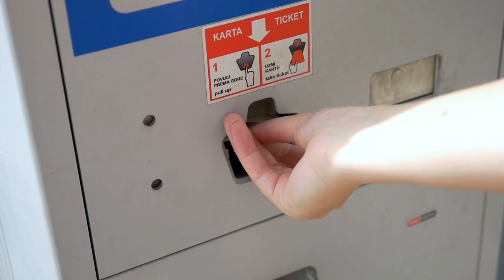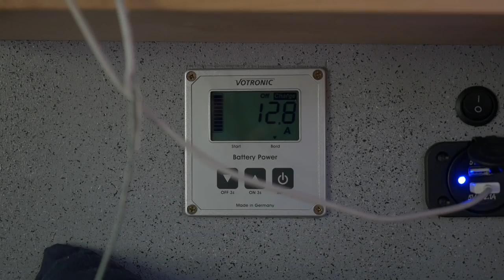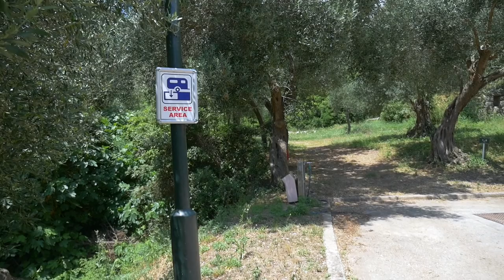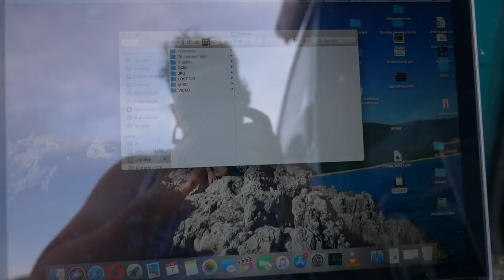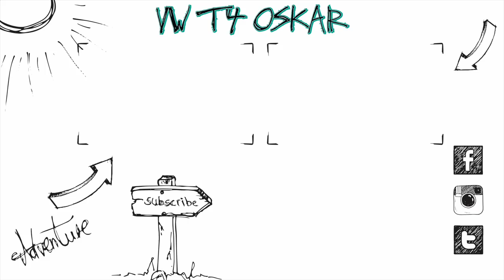Weiter in den Süden von Kroatien :) | Posedarje,Dubrovnik,Zaton Doli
Heute gehts weiter in den Süden von Kroatien und wir erreichen Dubrovnik (Königsmund) :)
Orte:
Equipment:
Panasonic G70
12-35mm f2.8 Objektiv

Altes Equipment:
Vlog Kamera
20mm f1.7 Objektiv
25mm f1.7 Objektiv